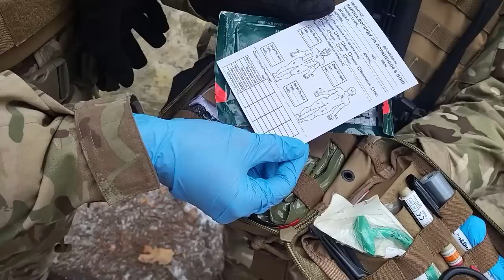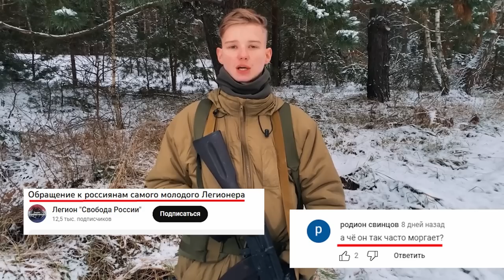Legion "Freedom of Russia". Training camp.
Channel support:
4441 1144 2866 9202 monobank

USDT(trc20) TZA1DjD93ivybrmnosXRFVPhrBU2WYuaXa
BTC bc1qfz6ezvejapmlh0x63kp9pckfq2xtfcq6334fw0
ETH 0x2db5e5a09697E61E1777426DA568E488D8bB5883
BNB bnb1nmc2r0myv282y4rdarqyv8e0ad50dhsvhksfw7